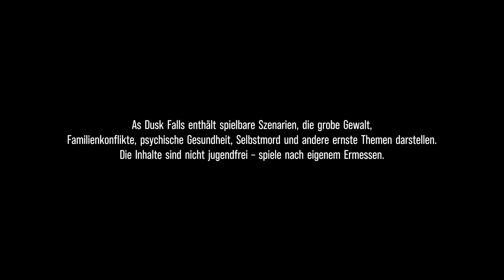Kapitel 3 Kleine Sekunden 3/4 - As Dusk Falls #010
Spiel: As Dusk Falls
Entwickler:INTERIOR/NIGHT
Publisher: Xbox Game Studios
Genre: Interaktives Drama
USK: ab 16
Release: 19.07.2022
Erhältlich für: Xbox One, xCloud, Microsoft Windows, Xbox Series